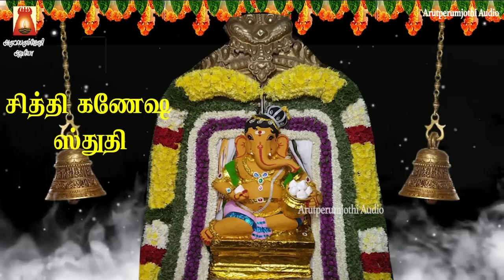எடுத்த காரியம் தடையின்றி நடக்க கேட்க வேண்டிய | சித்தி கணேஷ ஸ்துதி | வெற்றி உறுதி | நல்லதே நடக்கும்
சித்தி கணேஷ ஸ்துதி  | வாழ்வில் வெற்றி கிடைக்கும் | கவலைகள் தீரும் |
ஓம் மஹா கணாதிபதயே நமஹ